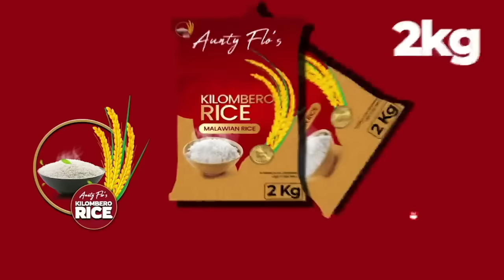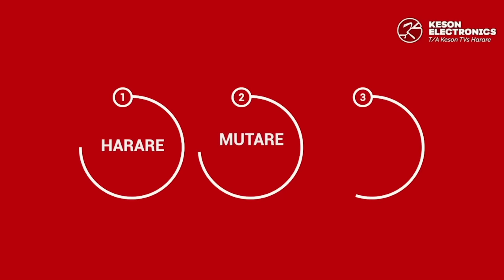EP15 - I drink beer I don't do drugs - Shinsoman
Shinsoman talks about where his nickname came from, his love for soccer and more